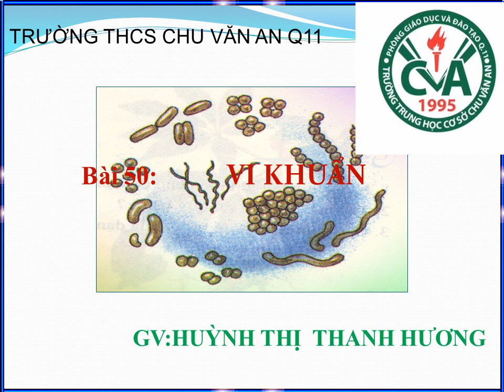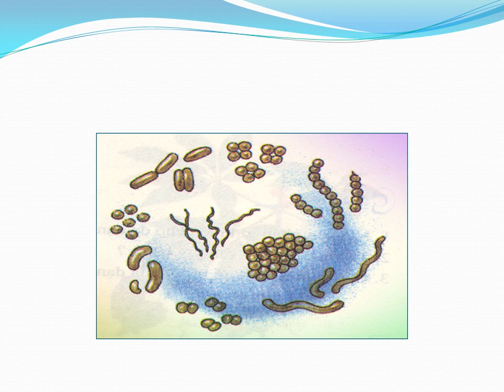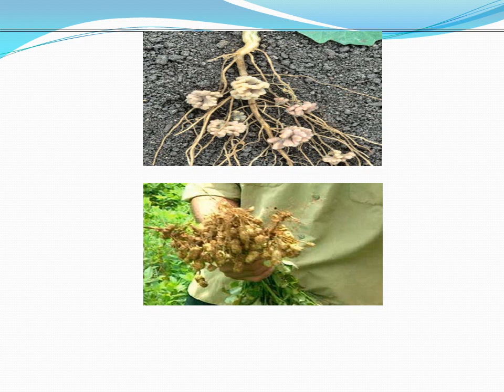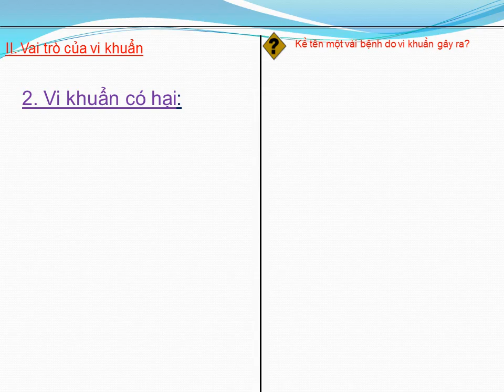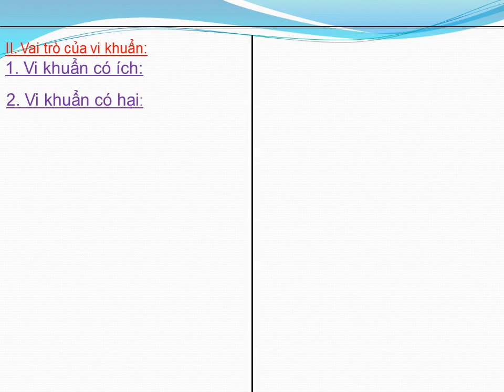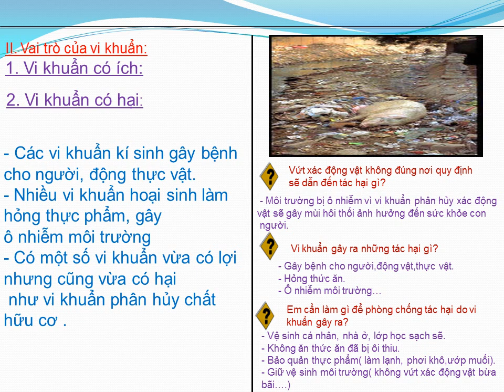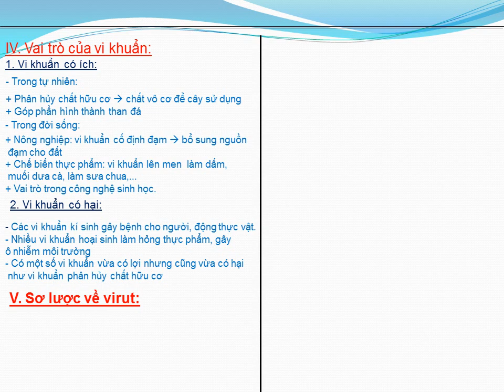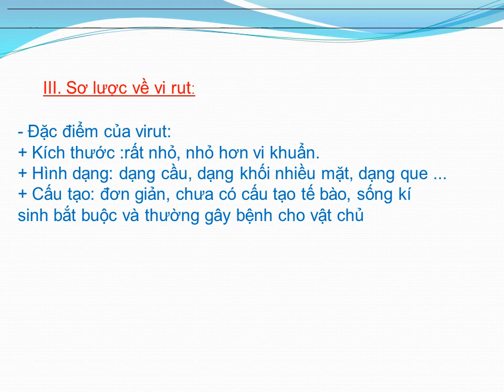SINH HỌC 6 - Hoàn tất chương trình - Bài 50: VI KHUẨN